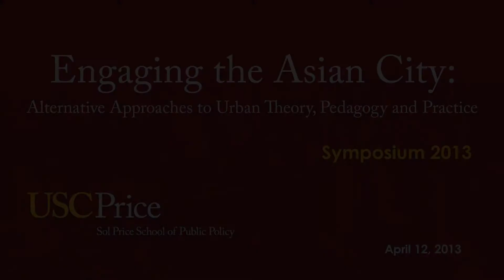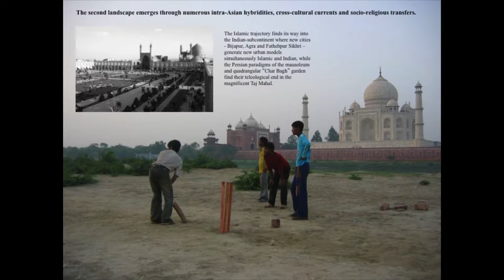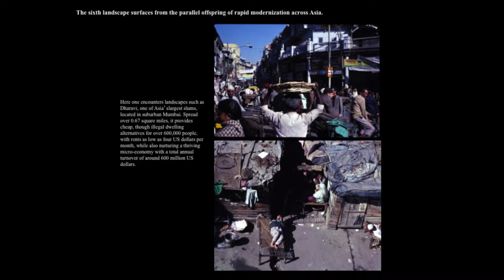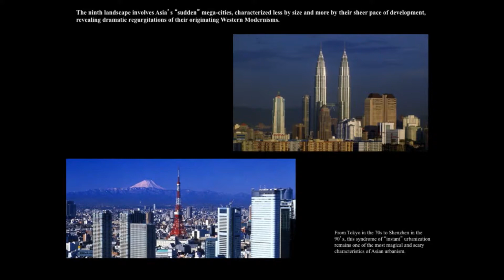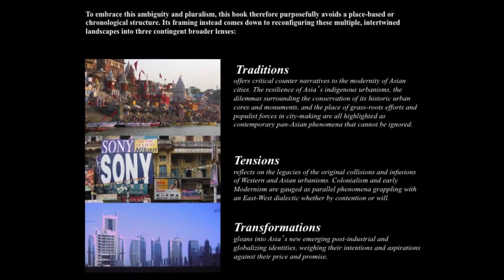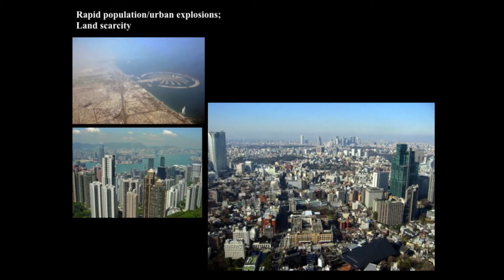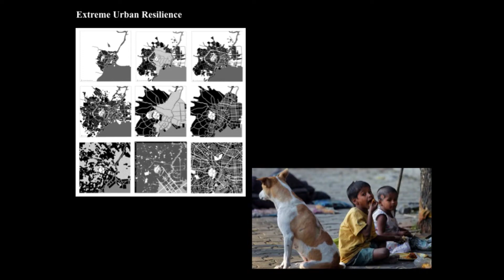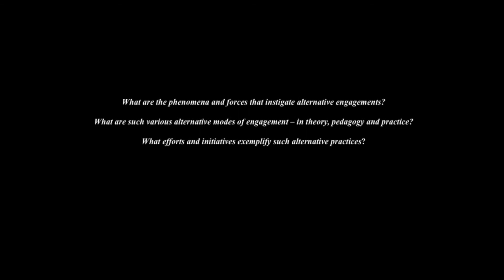Engaging the Asian City: Opening Remarks by Vinayak Bharne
Engaging the Asian City: Alternative Approaches to Urban Theory, Pedagogy, and Practice

A Half-Day Symposium at the USC Sol Price School of Public Policy

Opening Remarks by Vinayak Bharne (Symposium Chair) - Joint Adjunct Faculty of Urbanism, USC Price School of Public Policy & USC School of Architecture

Bringing together contributors of the recent 24-chapter volume The Emerging Asian City: Concomitant Urbanities & Urbanisms (Routledge 2012), and building upon Price School graduate student work from the India and Japan studios, this half-day symposium will spark a dialogue on how Asian cities are being shaped by different social, political and cultural phenomena compared to European and American ones, and why we should choose to read and ultimately engage with them differently.

Many Asian cities are going through the same problems as Western ones: the debacles of single use zoning, FAR regulations, bureaucratic planning, urban disinvestment, sprawl, autopian dominance, etc. However, different governance structures, ambiguous administration and reinforcement, rapid population explosions, massive rural to urban migrations, extreme economic polarizations, large informal economies, the dominance of religion, the ambitions of a rising middle-class, the continuing perceived superiority of the West, all raise perplexing questions on how to intervene with what are essentially very different expectations of urban life in the first place. How Asian cities are manifesting the choices and decisions about their past and present, who in fact is making these choices, in turn for whom, and how they are being implemented, are crucial pointers to how we need to initiate alternative approaches to their deep histories, complex presents and ambitious futures.

This discussion will seek to push the definitions of urban theory, pedagogy and practice beyond conventional and ordained readings - not as confident proposals for what a city ought to be, but careful engagements with existing and inherent mechanisms towards strategic change.